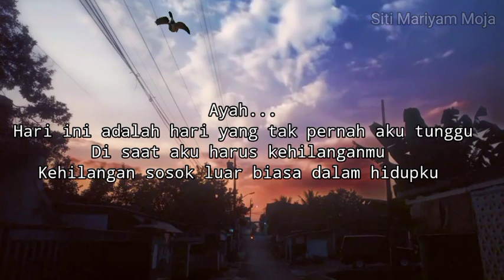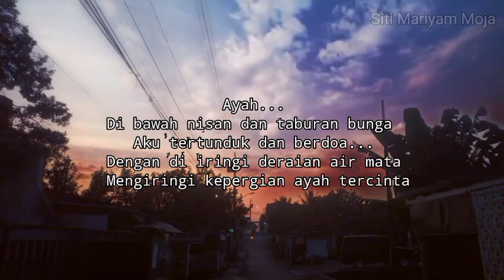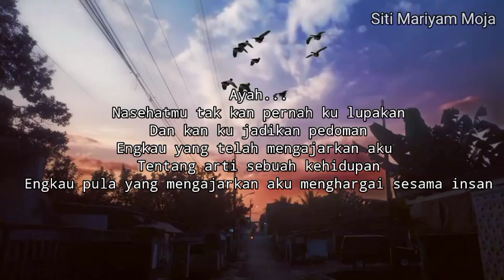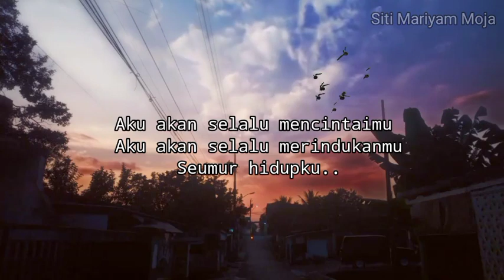SANGAT PILU ‼ TUHAN TITIP RINDU UNTUK ALMARHUM AYAH 😭😭😭 || SITI MARIYAM MOJA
TUHAN TITIP RINDU UNTUK ALMARHUM AYAH...

Ayah …
Hari ini adalah hari yang tak pernah aku tunggu
Di saat aku harus kehilanganmu
Kehilangan sosok luar biasa dalam hidupku

Ayah…
Kepergianmu sungguh sangat menyakitkan bagiku
Menyisakan luka  dalam hatiku
Namun ayah maafkan aku
Aku tak dapat menghantarkan kepergianmu
Langit mendung turut berduka mengiringimu
semua riuh rendah mengingat amal kebaikanmu

Ayah ...

Di Bawah nisan dan taburan bunga  aku tertunduk dan berdoa
Dengan diiringi deraian air mata
Mengiringi kepergian ayah tercinta

Ayah …
Nasehatmu tak kan pernah ku lupakan
Dan kan ku jadikan pedoman
Engkau yang telah mengajarkan aku tentang arti sebuah kehidupan
Engkau pula yang mengajarkan aku menghargai sesama insan

Kini engkau telah pergi ayah,
 pergi untuk selama-lamanya
Pergi jauh tanpa kembali
Pergi meninggalkan dunia yang sementara ini

Tuhan …
 jika boleh aku bertemu ayah
Pertemukan aku walau hanya dalam mimpi
Aku ingin memeluknya dengan penuh rasa kasih

Dan akan ku ucap terimakasih ayah
Aku akan selalu mencintaimu
Aku akan selalu merindukanmu
Seumur hidupku….